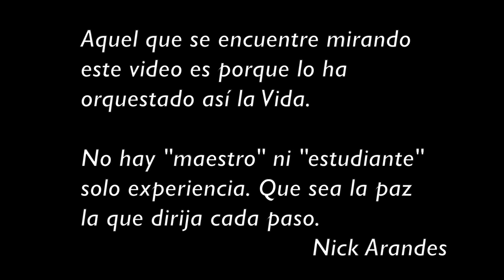Zoom Parte 5 - Mayo 16, 2021 con Nick Arandes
Temas:
El Silencio es la Única Comunicación
La Mente Se Contradice Constantemente
Las Palabras Sirven Para Enredar Mas La Mente